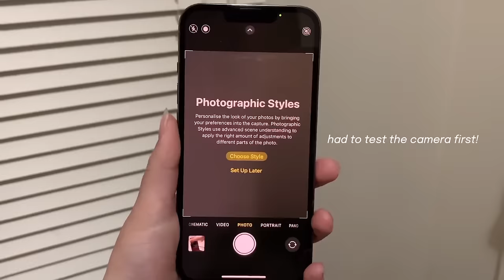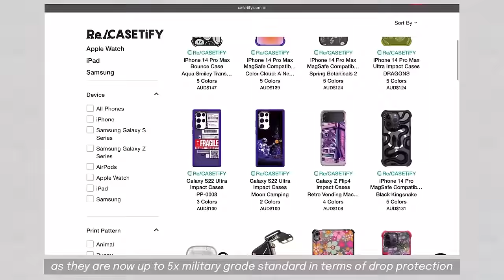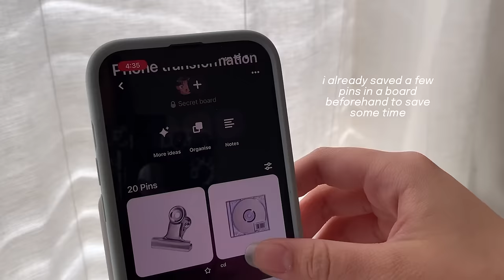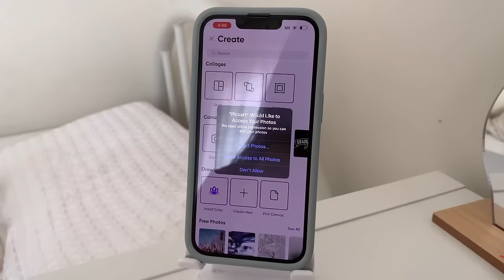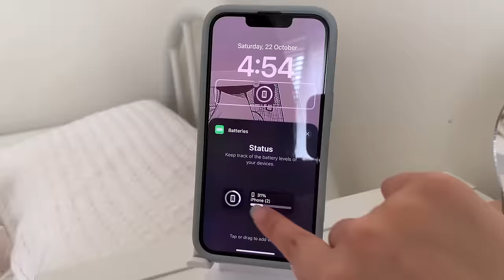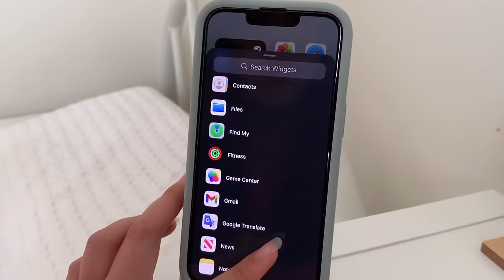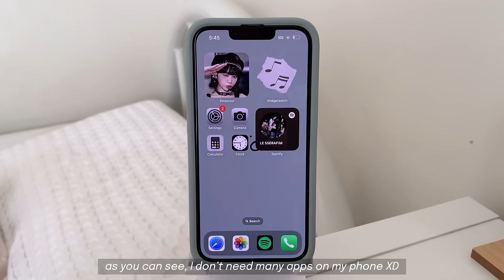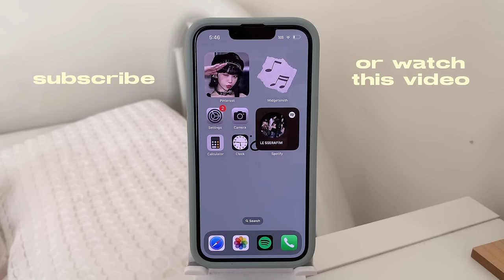iphone 13 pro unboxing, set-up, unboxing cute accessories (+ tour!)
♥ hello there !
as the new iphone 14 came out, I took advantage of the iPhone 13 sales heh ^_^ anywho, here’s my little unboxing video + what’s on my iPhone if anyone was interested ❤️

♥ iphone faqs
why didn't you get the iphone 14 instead? like i mentioned above, iphone 13 pro 1T was on sale and for me, i just needed more storage and a nicer camera (the iphone 13 pro ticked all those boxes). I didn't need the 'newest' phone out there (and there's almost no difference between them apart from the island). so i think just personal preference :D
what's your pinterest? i'm not ready to share that BUT I shall add the photos i used for the widgets + there wallpapers here ^-^ hehe
do you stan le sserafim? i love their songs! but i just choose my widgets based on groups i'm really into at the moment!

♥ music
prod. oneul
prod. demongummies

♥ faqs
bday - aug 2004
location - australia